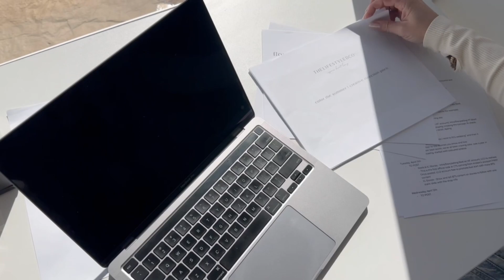BTS VLOG: The Making Of Our Summer Clothing Collection | THELIFESTYLEDCO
Color The Summer is officially HERE! As you all know we're bigggg on a neutral color palette, however, this summer we're doing something we thought we'd never do... and that's bringing COLOR to our stores! We will be dropping multiple collections of both home decor and clothing, jewelry, and accessories in the perfect summer palette, starting NOW! Shop Drop 1 of clothing, jewelry, and accessories in your favorite summer hues here!

SLC-238C4B8F-951CFF3906